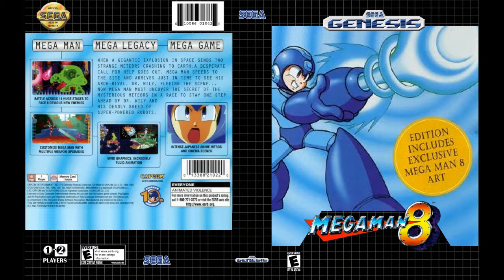Megaman 8 (Genesis) Music - Swordman's Stage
This was made with The Ultimate Genesis/Megadrive soundfont.